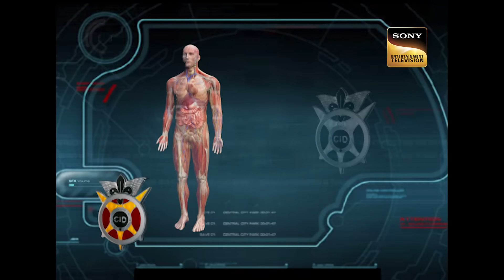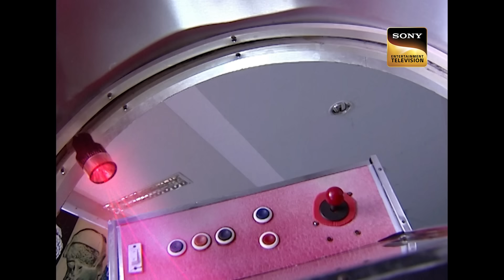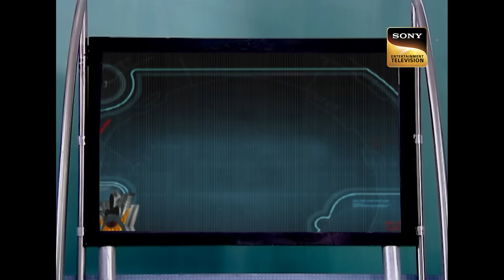जानलेवा Video Game ने Abhijeet को बना दिया Tantrik! | CID | सी.आई.डी | Latest Episode | 20 May 2024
CID team receives a shocking call from a video game parlor, that a gamer has a heart attack while playing an action game. A professional psychiatrist suggests that his heart attack could have been triggered from an event from his past. His wife informs them that her husband behaved oddly after returning from their vacation home. What does the CID team find in this vacation home? What could have triggered this heart attack? Watch this episode to find out.